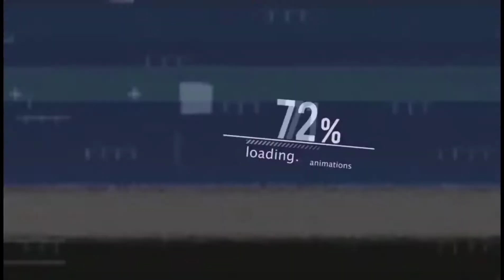Swimming In The Sea | Mark Francisco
Feel the beauty and clean sea
Asian Grain Corporation

This is my First Vlog you can teach me how to improve it. Just comment down 👇🏻👇🏻

Music 🎶: Dive With Me (feat. Catherine Lassen)